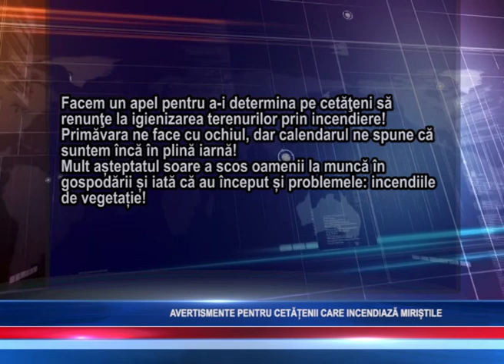AVERTISMENTE PENTRU CETĂȚENII CARE INCENDIAZĂ MIRIȘTILE